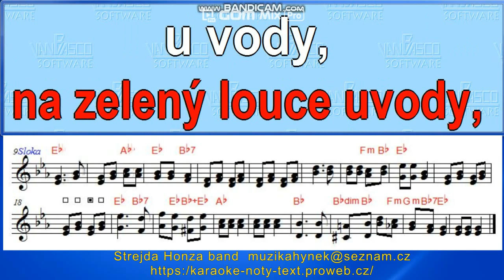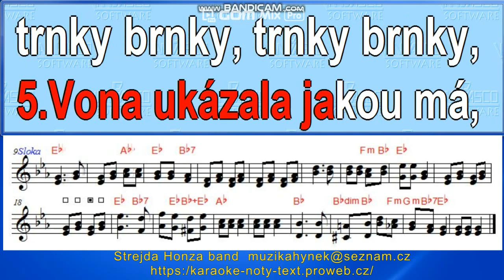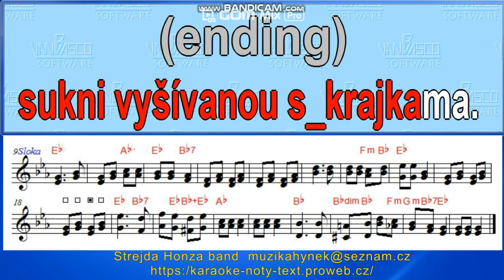Konopická trnky, brnky zpěv